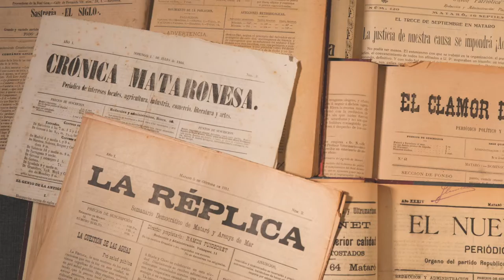Persones - Vides - Arxius. Jaume Vellvehí Altimira.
Per celebrar el Dia Internacional dels Arxius 2020, diferents usuaris assidus i col·laboradors de l’Arxiu Comarcal del Maresme han estat convidats a fer-hi la seva aportació i deixar constància de la seva relació i vinculació amb els arxius.

Jaume Vellvehí Altimira (Mataró, 1961). Historiador. Premi Iluro de Monografia Històrica 2002.